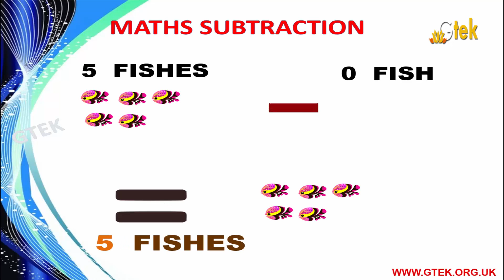Single Digit Subtraction | Subtraction for Kids | Subtraction Song For Children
Single Digit Subtraction
This single digit subtraction is configured for 2 numbers in a vertical problem format.